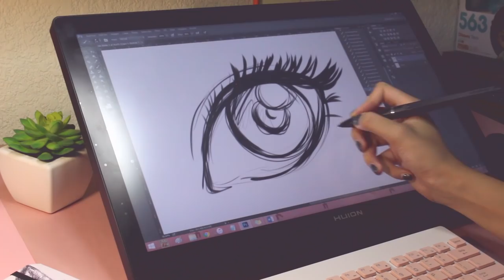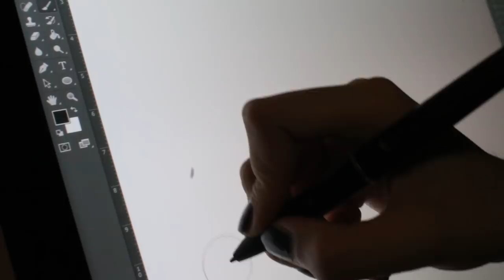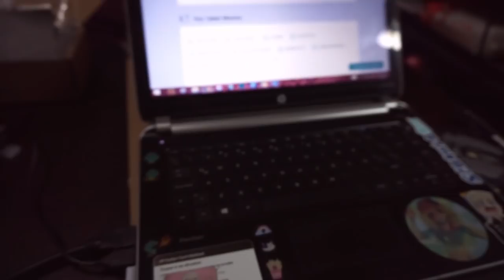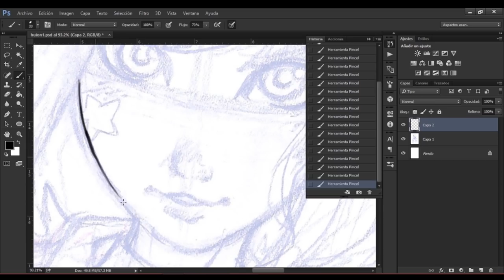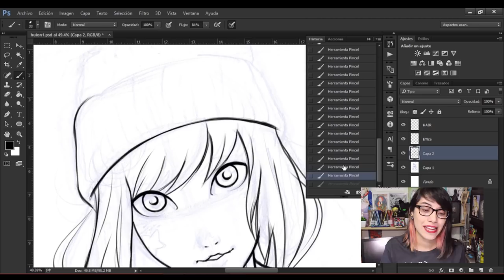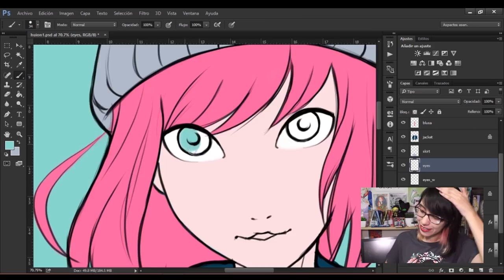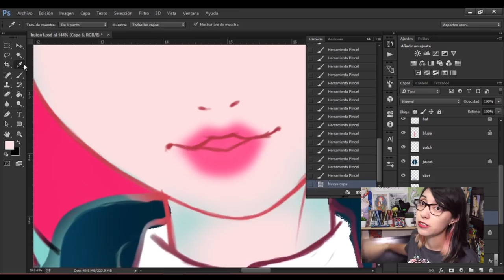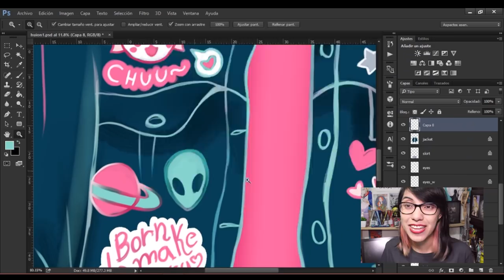Dibujando con la Huion Kamvas GT-191 Review & Dibujo | Diana Díaz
hooooola! el día de hoy hice una review de esta tableta hermosota que me enviaron lo de Huion

REDES DE HUION (por si tienes dudas o preguntas, con ellos puedes resolverlas! )

Manager CONTACT Business ONLY
CONTACTO Manager SOLO negocios